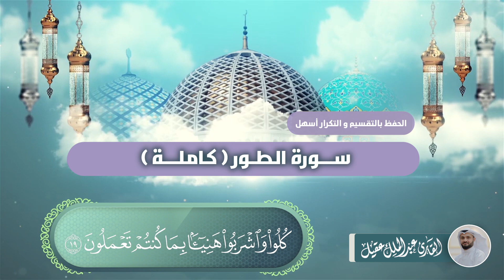سورة الطور كاملة بصوت القارئ عبدالملك عقيل Tur suresi - surat altuwr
يمكنكم دعم محتوى القناة واستمرارية نشر المقاطع القرآنية التعليمية بالضغط على كلمة شكراً الموجودة أسفل المقطع

سورة الطور كاملة بصوت القارئ عبدالملك عقيل

Tur suresi   | 49 – 1 |  AbdülMelik akil

surat altuwr  | 49 – 1 | Abdulmalik Aqeel

( 1 )   وَالطُّورِ
( 2 )   وَكِتَابٍ مَّسْطُورٍ
( 3 )   فِي رَقٍّ مَّنشُورٍ
( 4 )   وَالْبَيْتِ الْمَعْمُورِ
( 5 )   وَالسَّقْفِ الْمَرْفُوعِ
( 6 )   وَالْبَحْرِ الْمَسْجُورِ
( 7 )   إِنَّ عَذَابَ رَبِّكَ لَوَاقِعٌ
( 8 )   مَّا لَهُ مِن دَافِعٍ
( 9 )   يَوْمَ تَمُورُ السَّمَاءُ مَوْرًا
( 10 )   وَتَسِيرُ الْجِبَالُ سَيْرًا
( 11 )   فَوَيْلٌ يَوْمَئِذٍ لِّلْمُكَذِّبِينَ
( 12 )   الَّذِينَ هُمْ فِي خَوْضٍ يَلْعَبُونَ
( 13 )   يَوْمَ يُدَعُّونَ إِلَىٰ نَارِ جَهَنَّمَ دَعًّا
( 14 )   هَٰذِهِ النَّارُ الَّتِي كُنتُم بِهَا تُكَذِّبُونَ
( 15 )   أَفَسِحْرٌ هَٰذَا أَمْ أَنتُمْ لَا تُبْصِرُونَ
( 16 )   اصْلَوْهَا فَاصْبِرُوا أَوْ لَا تَصْبِرُوا سَوَاءٌ عَلَيْكُمْ ۖ إِنَّمَا تُجْزَوْنَ مَا كُنتُمْ تَعْمَلُونَ
( 17 )   إِنَّ الْمُتَّقِينَ فِي جَنَّاتٍ وَنَعِيمٍ
( 18 )   فَاكِهِينَ بِمَا آتَاهُمْ رَبُّهُمْ وَوَقَاهُمْ رَبُّهُمْ عَذَابَ الْجَحِيمِ
( 19 )   كُلُوا وَاشْرَبُوا هَنِيئًا بِمَا كُنتُمْ تَعْمَلُونَ
( 20 )   مُتَّكِئِينَ عَلَىٰ سُرُرٍ مَّصْفُوفَةٍ ۖ وَزَوَّجْنَاهُم بِحُورٍ عِينٍ
( 21 )   وَالَّذِينَ آمَنُوا وَاتَّبَعَتْهُمْ ذُرِّيَّتُهُم بِإِيمَانٍ أَلْحَقْنَا بِهِمْ ذُرِّيَّتَهُمْ وَمَا أَلَتْنَاهُم مِّنْ عَمَلِهِم مِّن شَيْءٍ ۚ كُلُّ امْرِئٍ بِمَا كَسَبَ رَهِينٌ
( 22 )   وَأَمْدَدْنَاهُم بِفَاكِهَةٍ وَلَحْمٍ مِّمَّا يَشْتَهُونَ
( 23 )   يَتَنَازَعُونَ فِيهَا كَأْسًا لَّا لَغْوٌ فِيهَا وَلَا تَأْثِيمٌ
( 24 )   ۞ وَيَطُوفُ عَلَيْهِمْ غِلْمَانٌ لَّهُمْ كَأَنَّهُمْ لُؤْلُؤٌ مَّكْنُونٌ
( 25 )   وَأَقْبَلَ بَعْضُهُمْ عَلَىٰ بَعْضٍ يَتَسَاءَلُونَ
( 26 )   قَالُوا إِنَّا كُنَّا قَبْلُ فِي أَهْلِنَا مُشْفِقِينَ
( 27 )   فَمَنَّ اللَّهُ عَلَيْنَا وَوَقَانَا عَذَابَ السَّمُومِ
( 28 )   إِنَّا كُنَّا مِن قَبْلُ نَدْعُوهُ ۖ إِنَّهُ هُوَ الْبَرُّ الرَّحِيمُ
( 29 )   فَذَكِّرْ فَمَا أَنتَ بِنِعْمَتِ رَبِّكَ بِكَاهِنٍ وَلَا مَجْنُونٍ
( 30 )   أَمْ يَقُولُونَ شَاعِرٌ نَّتَرَبَّصُ بِهِ رَيْبَ الْمَنُونِ
( 31 )   قُلْ تَرَبَّصُوا فَإِنِّي مَعَكُم مِّنَ الْمُتَرَبِّصِينَ
( 32 )   أَمْ تَأْمُرُهُمْ أَحْلَامُهُم بِهَٰذَا ۚ أَمْ هُمْ قَوْمٌ طَاغُونَ
( 33 )   أَمْ يَقُولُونَ تَقَوَّلَهُ ۚ بَل لَّا يُؤْمِنُونَ
( 34 )   فَلْيَأْتُوا بِحَدِيثٍ مِّثْلِهِ إِن كَانُوا صَادِقِينَ
( 35 )   أَمْ خُلِقُوا مِنْ غَيْرِ شَيْءٍ أَمْ هُمُ الْخَالِقُونَ
( 36 )   أَمْ خَلَقُوا السَّمَاوَاتِ وَالْأَرْضَ ۚ بَل لَّا يُوقِنُونَ
( 37 )   أَمْ عِندَهُمْ خَزَائِنُ رَبِّكَ أَمْ هُمُ الْمُصَيْطِرُونَ
( 38 )   أَمْ لَهُمْ سُلَّمٌ يَسْتَمِعُونَ فِيهِ ۖ فَلْيَأْتِ مُسْتَمِعُهُم بِسُلْطَانٍ مُّبِينٍ
( 39 )   أَمْ لَهُ الْبَنَاتُ وَلَكُمُ الْبَنُونَ
( 40 )   أَمْ تَسْأَلُهُمْ أَجْرًا فَهُم مِّن مَّغْرَمٍ مُّثْقَلُونَ
( 41 )   أَمْ عِندَهُمُ الْغَيْبُ فَهُمْ يَكْتُبُونَ
( 42 )   أَمْ يُرِيدُونَ كَيْدًا ۖ فَالَّذِينَ كَفَرُوا هُمُ الْمَكِيدُونَ
( 43 )   أَمْ لَهُمْ إِلَٰهٌ غَيْرُ اللَّهِ ۚ سُبْحَانَ اللَّهِ عَمَّا يُشْرِكُونَ
( 44 )   وَإِن يَرَوْا كِسْفًا مِّنَ السَّمَاءِ سَاقِطًا يَقُولُوا سَحَابٌ مَّرْكُومٌ
( 45 )   فَذَرْهُمْ حَتَّىٰ يُلَاقُوا يَوْمَهُمُ الَّذِي فِيهِ يُصْعَقُونَ
( 46 )   يَوْمَ لَا يُغْنِي عَنْهُمْ كَيْدُهُمْ شَيْئًا وَلَا هُمْ يُنصَرُونَ
( 47 )   وَإِنَّ لِلَّذِينَ ظَلَمُوا عَذَابًا دُونَ ذَٰلِكَ وَلَٰكِنَّ أَكْثَرَهُمْ لَا يَعْلَمُونَ
( 48 )   وَاصْبِرْ لِحُكْمِ رَبِّكَ فَإِنَّكَ بِأَعْيُنِنَا ۖ وَسَبِّحْ بِحَمْدِ رَبِّكَ حِينَ تَقُومُ
( 49 )   وَمِنَ اللَّيْلِ فَسَبِّحْهُ وَإِدْبَارَ النُّجُومِ

مونتاج وجرافيك/ أنس الجبري.
إشراف على العمل/ ياسين عقيل.

نسأل الله التوفيق لكل من يسعى لحفظ كتابه الكريم.

May Allah to grant success to everyone who seeks to memorize His Holy Book

Allah'ın Kutsal Kitabını ezberlemek isteyen herkese başarılar dileriz .

نسعد بتواصلكم عبر حسابات القارئ على مواقع التواصل

We are pleased to communicate with you through the reader's accounts on the social networking sites: